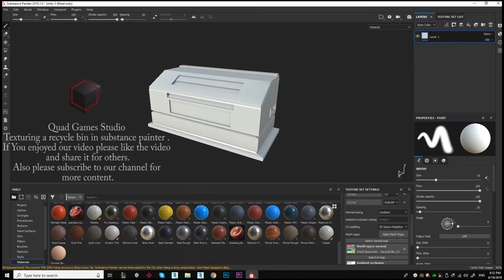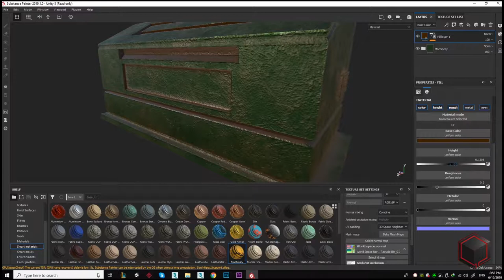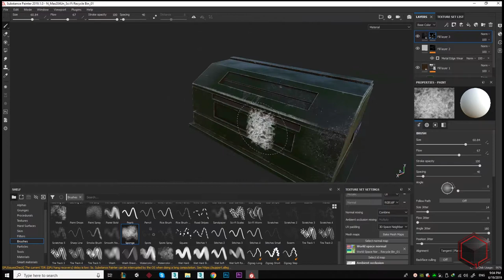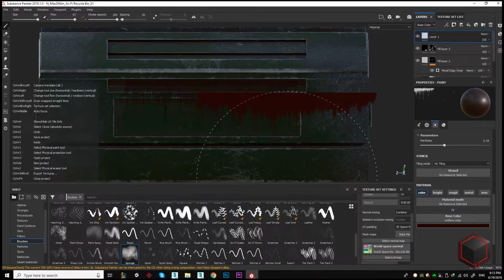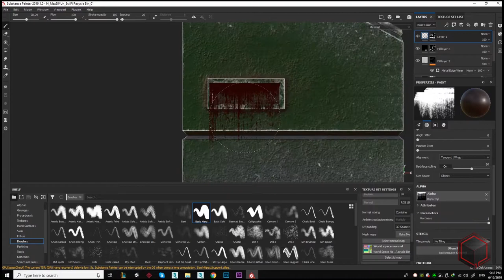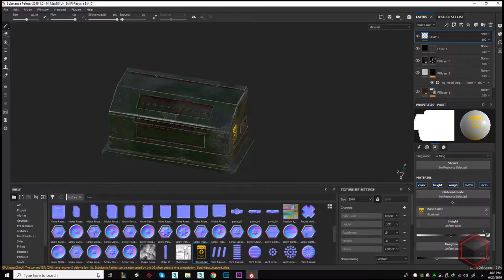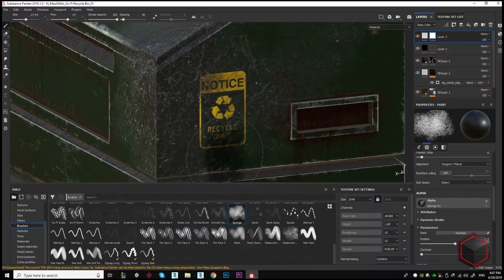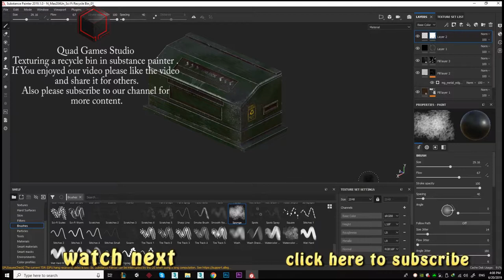Texturing a Recycle bin in substance painter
In this video we have texturing a Recycle bin from scratch.